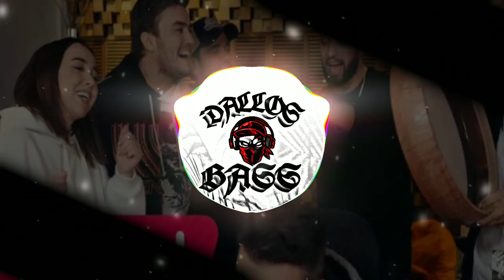Mustafa Ceceli & Nigar Muharrem Salıncak (Bass Boosted)